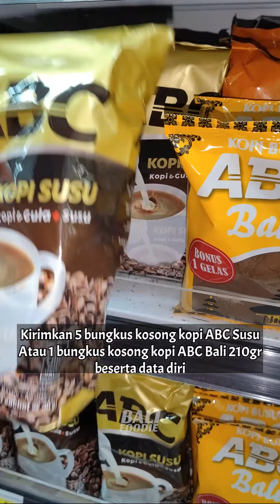Rela Antri Demi Donat Viral Di Bali